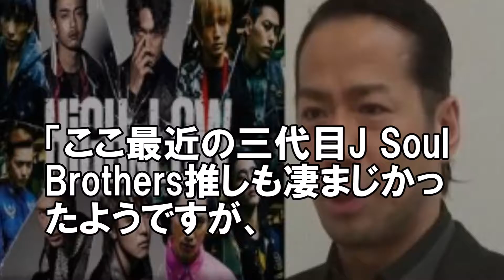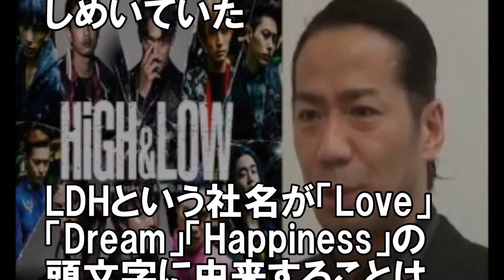LDHの拭えぬブラック体質…EXLIEや三代目JSBに怯え・・・【芸能ニュースch】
LDHの拭えぬブラック体質について調べてみました。

週刊誌でLDHのブラック企業体質が話題となりましたが、

それでもブラック体質が完全に消えることがないようです。

それはもう気の毒になるレベルのよう

EXILE,三代目JSB,LDHメンバーの昔が可愛いすぎる！？幼少・学生時代の写真まとめ！【EXILE】

\♡/3. LDH 届いた物紹介 / グッズ紹介 /トラステガチャ / 缶バッチ / クリーナー / SPEEDSTAR etc...

BGM引用元
⇒⇒R3 Music Box
⇒煉獄庭園